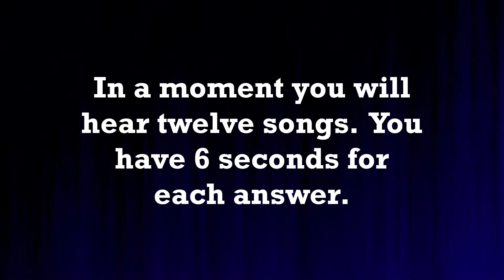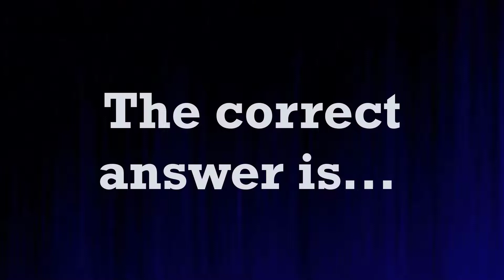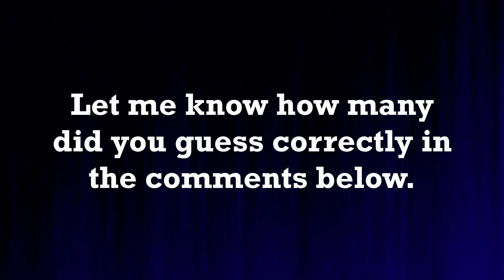Guess the Song - Queen #2 | QUIZ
In this quiz there are 12 different Queen songs from different albums. You will hear 6 seconds of trackline from each song (without vocal) and after a moment the answer will show. Good luck and have fun!